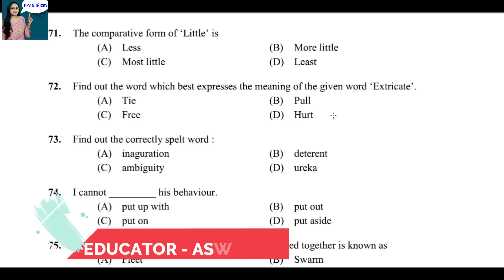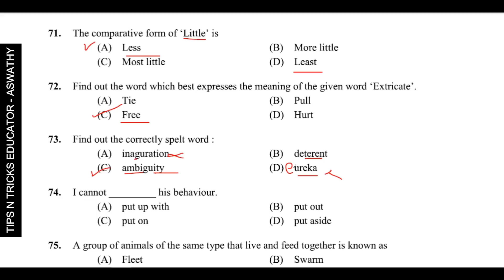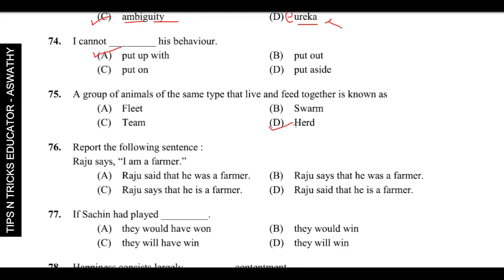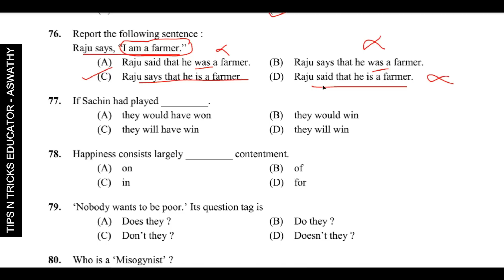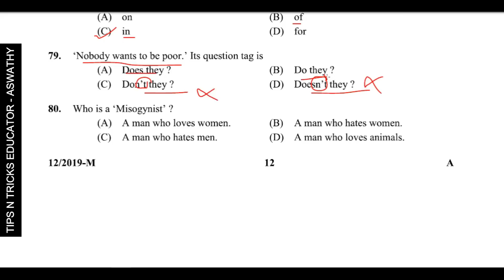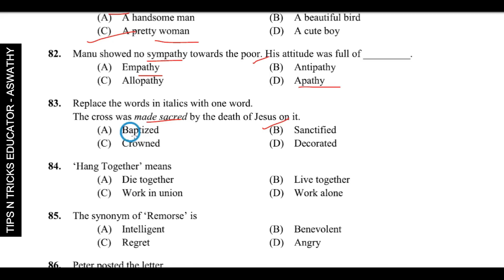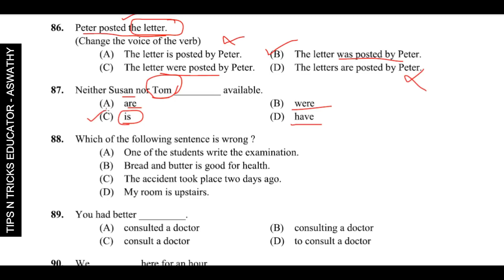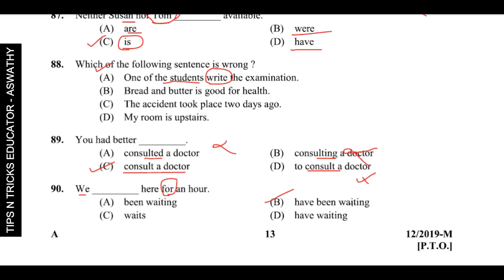PART 11 - 10TH MAINS | TOP 20 ENGLISH QUESTIONS | QUESTION PAPER WITH RELATED FACTS | TIPS N TRICKS